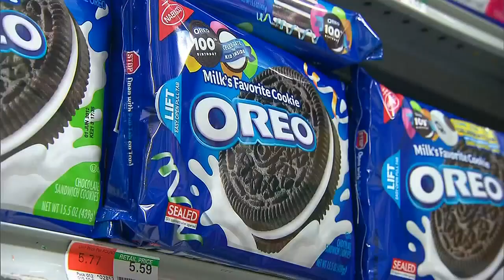What's Trending: Here's how science says you should be eating Oreos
Believe it or not, MIT just released a study about the perfect method to separate Oreos. Plus, Kelly Clarkson announces concerts in Sin City.